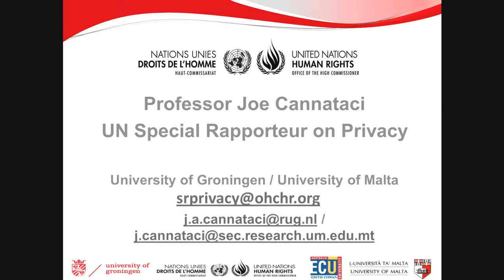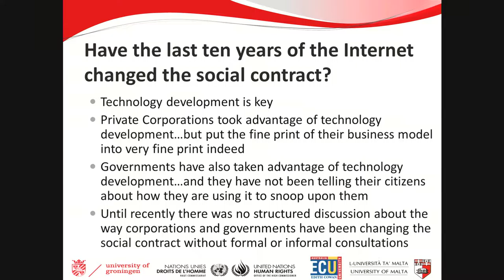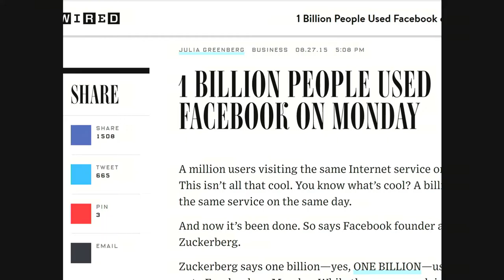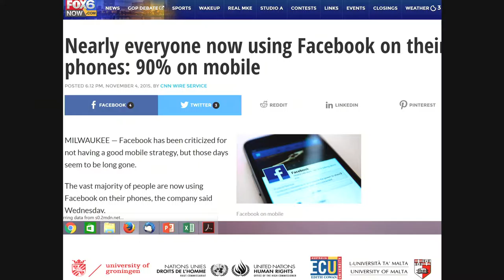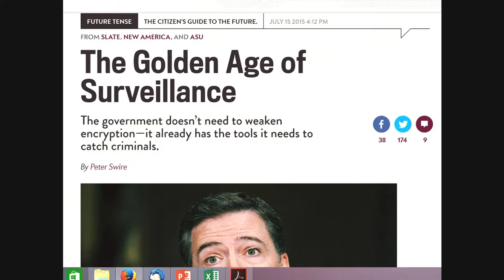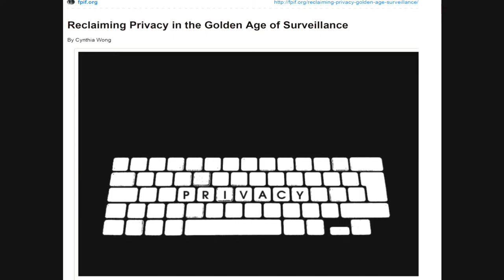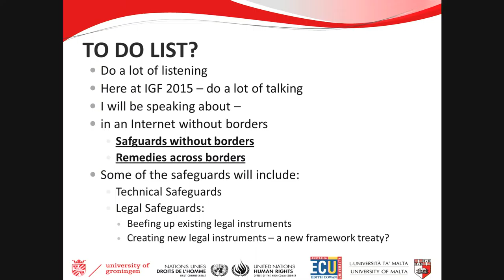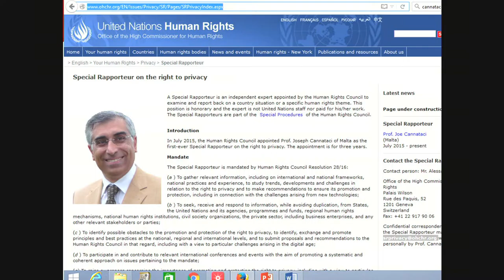IGF 2015 Day 0 - Plenary - Government of Brazil -Social Role of Communications..